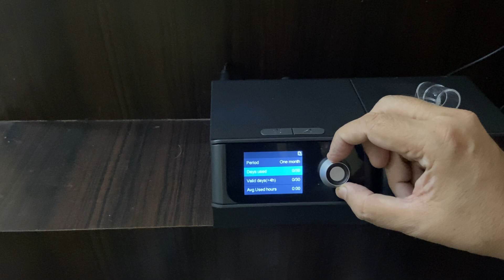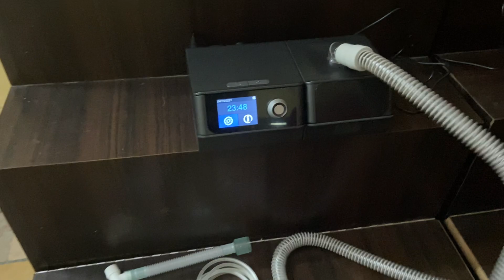Bipap With Tracheostomy Tube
HMT TRADING CO.
Registered Office : 25/119 ,Shakti Nagar, Delhi -110007
Corresponds Address :  B -6 , GROUND FLOOR ,COMMERCIAL COMPLEX , SHOP NO.2 ,3 ,5 & 6 NIMRI COLONY , ASHOK VIHAR , PHASE - 4 , DELHI -110052, NEAR ICICI BANK & A K MEDICOS ,OPPOSITE : DEEP CHAND BANDHU HOSPITAL
 Harmanpreet Singh Manchanda